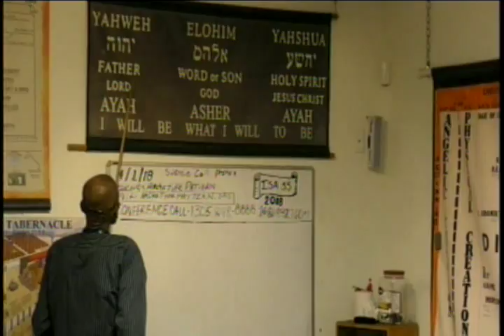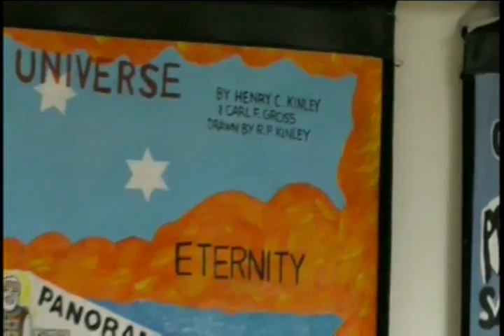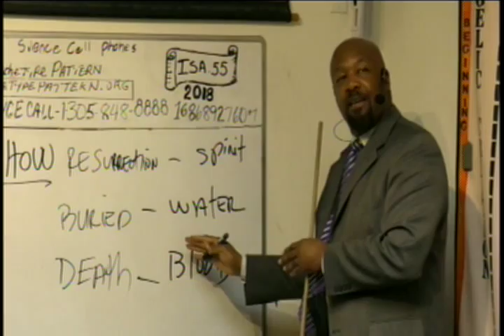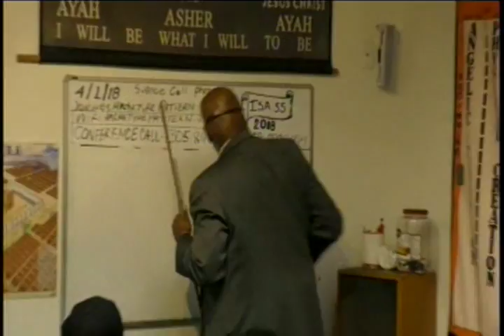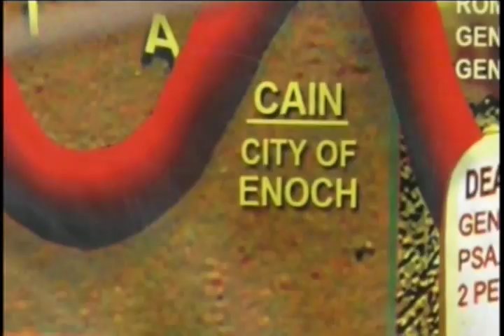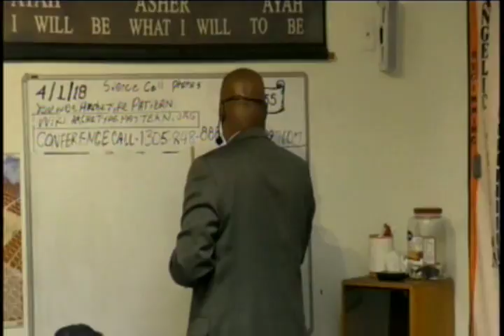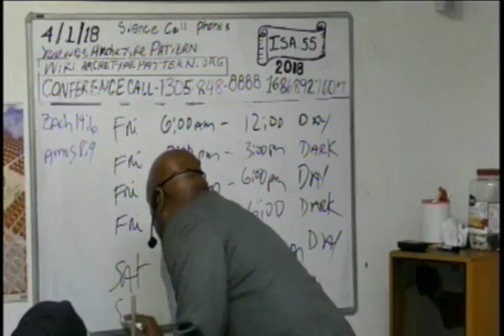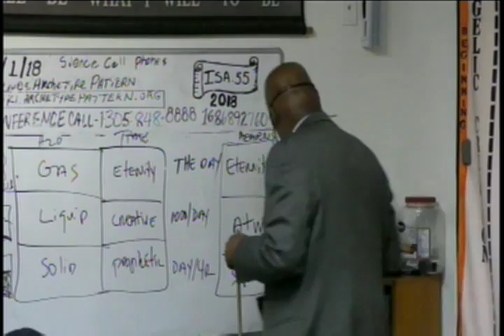Lecture: Unity Of The Spirit/Passover 4/1/18